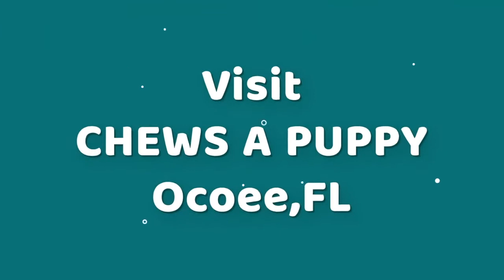Cocker Spaniel | Pictures | Chews A Puppy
Cocker Spaniel Puppy Pictures presented by Chews A Puppy in Ocoee, Florida.